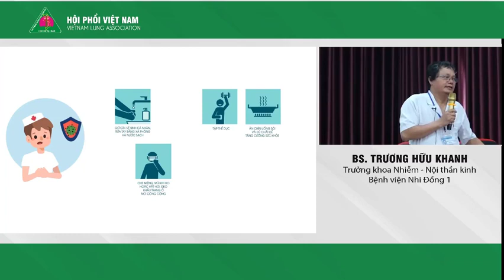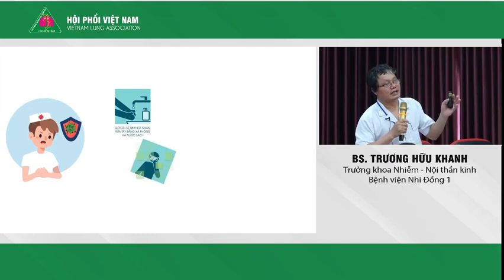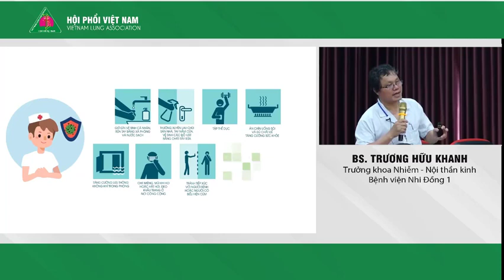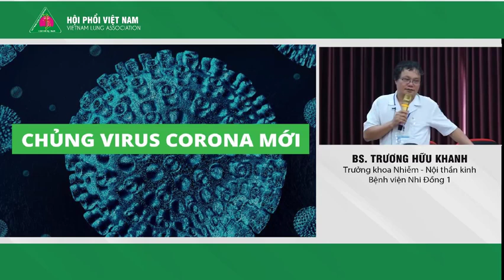Ứng phó hiệu quả thế nào với dịch bệnh đường hô hấp cấp do chủng mới virus Corona nCoV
BS Trương Hữu Khanh Trưởng khoa nhiễm nội thần kinh BV Nhi Đồng 1
Nguồn BS Trương Hữu Khanh